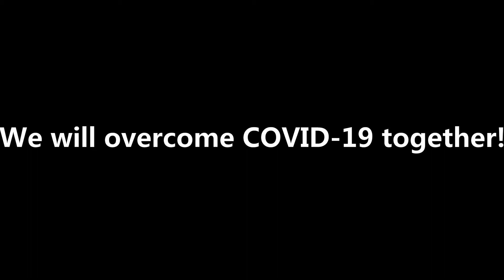IVEN is with you, we will overcome СOVID-19 together!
shanghai iven 业务员为武汉加油短视频